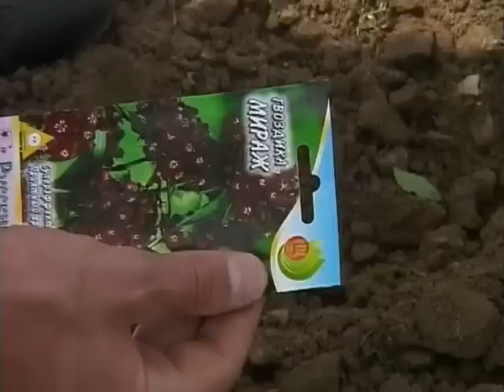Видеожурнал от компании Русский Огород, выпуск 43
Видеожурнал "Настоящий Хозяин", рассказывающий о тонкостях содержания своего приусадебного участка: личный опыт успешных фермеров, практические результаты полевых и лабораторных исследований, конкретные рекомендации для выращивания каждой культуры.